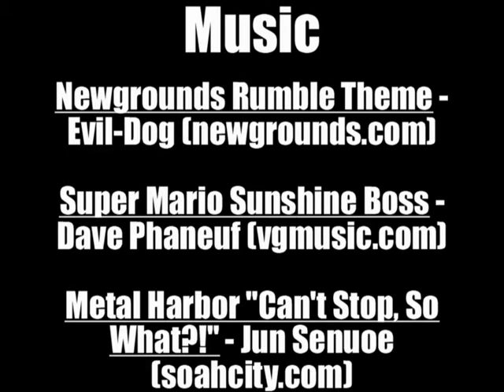RA Returns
He's back!
Watch at 2x speed.